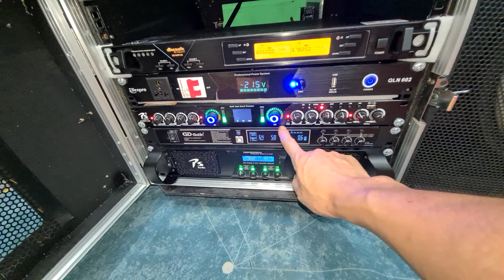Combo bộ hát víp 117tr. Loa JBL 4832. Đt 0936.583.140